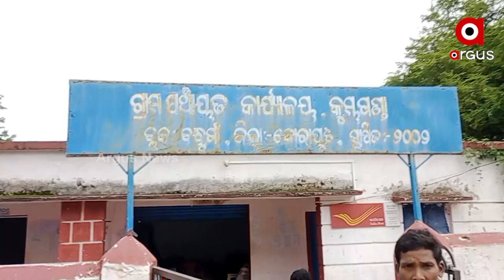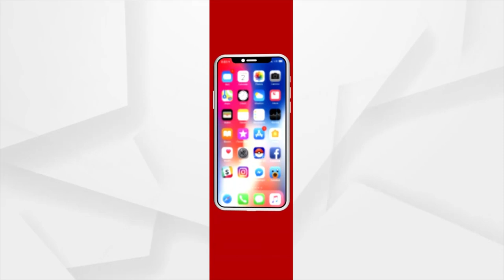ପୁଣି ଆନ୍ଧ୍ରର ଦାଦାଗିରି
ଓଡ଼ିଶାର ଗାଁରେ ଆନ୍ଧ୍ରର ବିଜୁଳି ସଂଯୋଗ । ସୀମାନ୍ତ ଅଞ୍ଚଳରେ ଆନ୍ଧ୍ର ସରକାରଙ୍କ ଯୋଜନା । କହିବାକୁ ଗଲେ ନାଁ ସିନା ଓଡିଶାର ହେଲେ ଗାଁ ପାଲଟିଯାଇଛି ଆନ୍ଧ୍ର ସରକାରଙ୍କର । ରାଜ୍ୟ ସରକାରଙ୍କ ଦୁରଦୃଷ୍ଟି ଅଭାବ ପାଇଁ କୋଟିଆପୁଞ୍ଜ ପରେ ଏବେ ବନ୍ଧୁଗାଁର ତୁରୁକୁ ଉପରେ ପଡ଼ିଛି ଆନ୍ଧ୍ରର ଲୋଲୁପ ଦୃଷ୍ଟି । ଦେଖିବା ଅର୍ଗସର ଏକ୍ଲକ୍ଲୁସିଭ ରିପୋର୍ଟ